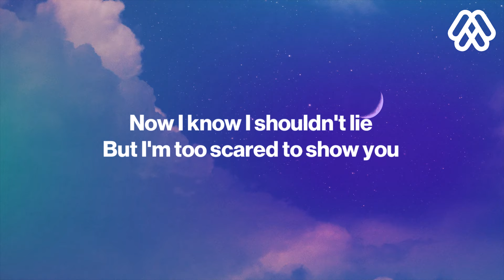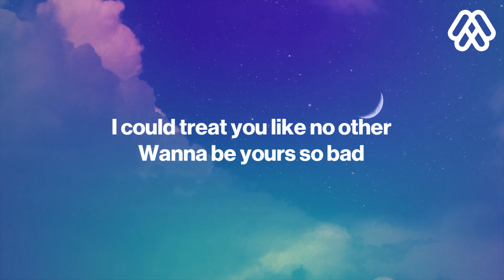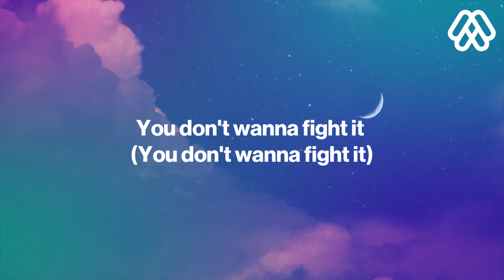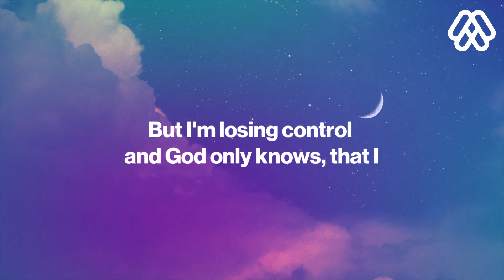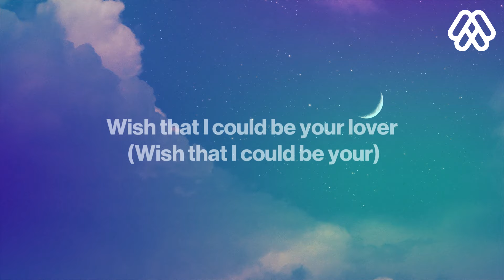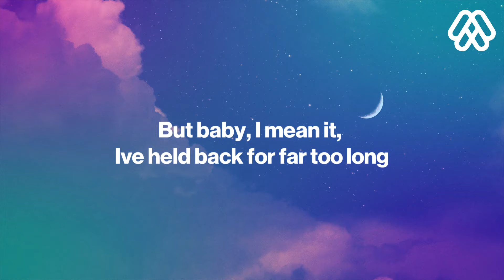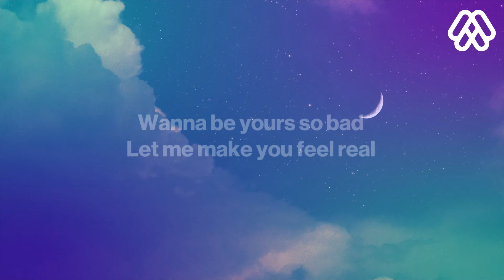UMI - wish that i could (Lyrics)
UMI - wish that i could
      wish that i could - UMI

🎤 Lyrics: UMI - wish that i could
[Verse 1]
Running through my mind
The things I haven't told you (The things I haven’t told you)
Now I know I shouldn't lie
But I'm too scared to show you

[Pre-Chorus]
Oh, don’t you wanna know?
Could get out of my hands when you lie in my bed
Been tryna take it slow
But I'm losing control and God only knows, that I

[Chorus]
Wish that I could be your lover
I never met a girl like that
I could treat you like no other
Wanna be yours so bad
Let me make you feel real
Baby we, maybe we make love all night
Oh, oh, oh
Wish that I could be your—, wish that I could—

[Verse 2]
Funny that I find
You don't wanna fight it (You don't wanna fight it)
Baby, there's no need to be shy
'Cause I can tell you like it

[Pre-Chorus]
Could get out of my hands when you lie in my bеd

[Chorus]
I nеver met a girl like that
I could treat you like no other (No other)
Wish that I could be your lover (Wish that I could be your—)

[Bridge]
Baby, I want
Baby, I need it, I
You got me all in my feelings, I
I could be wrong (I could be wrong)
But baby, I mean it, I’ve held back for far too long
You’re my only
Leave my body when you hold me
So when we gonna
Baby, when you, love me when you
Baby, can you? Oh